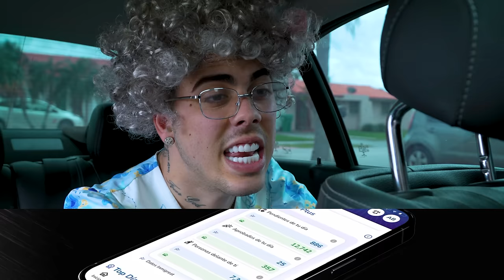OVI NOS DICE PORQUE NO MUESTRA LA CARA DE SU NOVIA 🤯🤣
CAP #23 SOÑABA QUE JUGABA BASKET CON ARCANGEL / USA YA ERA UN SUEÑ0 / ESTABA PERDIDO / MI MAYOR FUE TRAER A MI MAMA